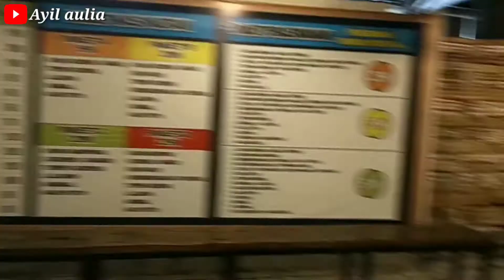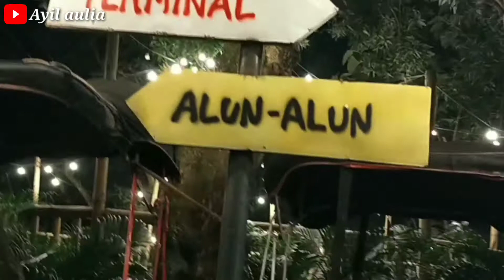malam mingguan di KOCOK'in ternyata seruuu juga yaaa 😄😄😄